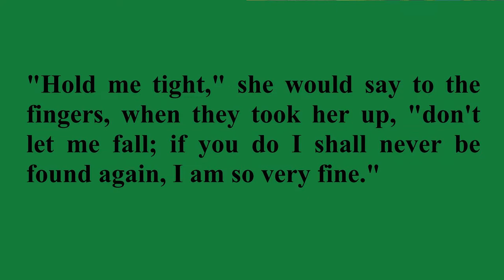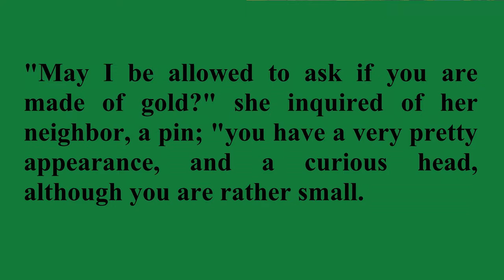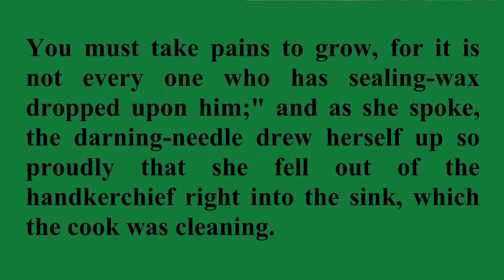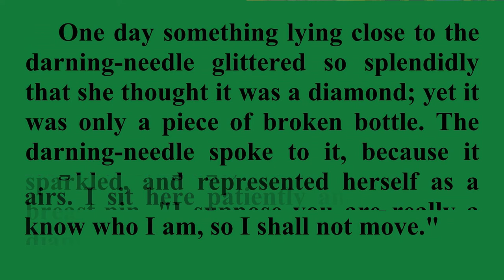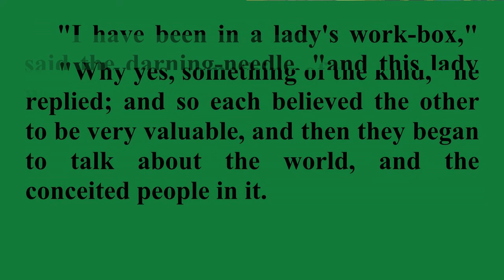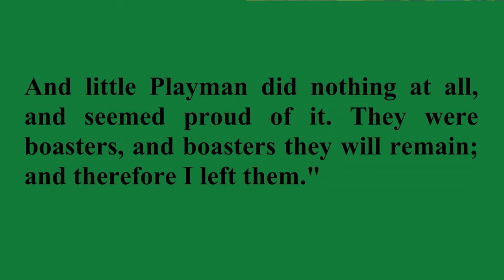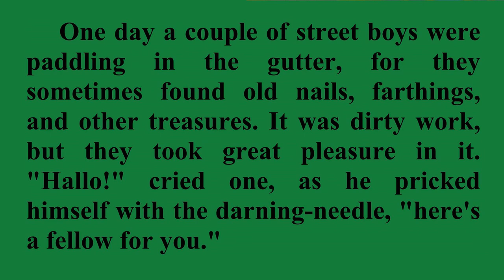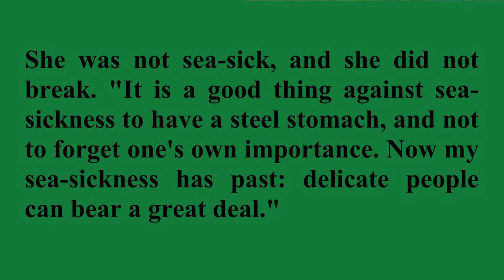The Darning-Needle / Listen, Read & Learn English with H.C. Andersen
"The Darning-Needle" is a literary fairy tale by Hans Christian Andersen. The tale was first published in 1847.